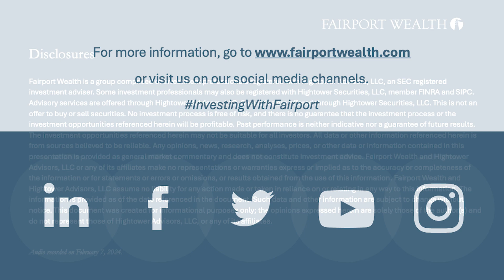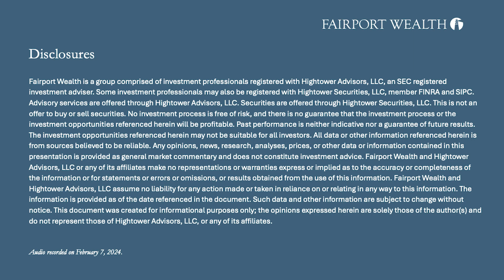Fairport Flash - A Deep Dive into the Economy w/ Neil Dutta / February 2024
Fairport Wealth Chief Investment Officer John Silvis and our very special guest Neil Dutta, Head of Economic Research at Renaissance Macro Research, discuss the factors influencing current economic trends, the potential impact of Federal Reserve policies, and the evolving role of trade dynamics.